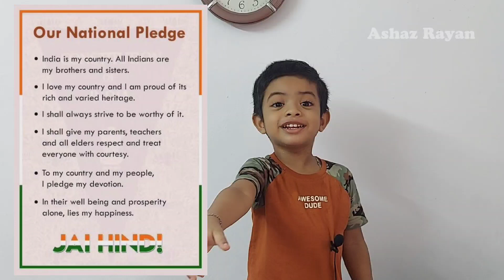Believe it or not! it's really Awesome | Indian Pledge | Amazing feelings | Ashaz Rayan just trying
Believe it or not! it's really Awesome
Indian Pledge
Amazing feelings
Ashaz Rayan
just trying